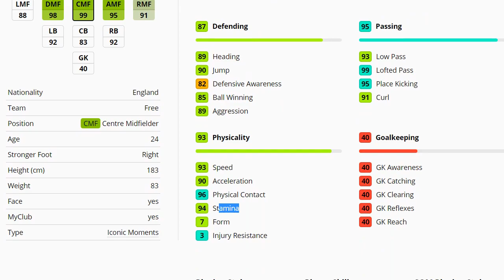PES2021 แค่ค่าพลังก็กินขาดแล้ว จะโหดไปไหน รีวิวค่าพลัง S. GERRARD Iconic Moments